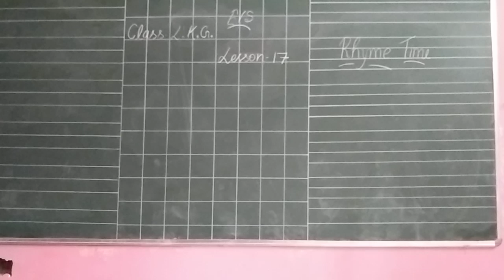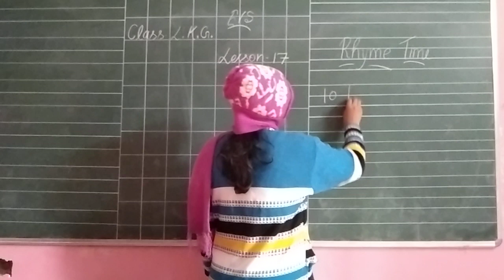Class L K G Online Class For EVS Lesson 17 Rhyme Time